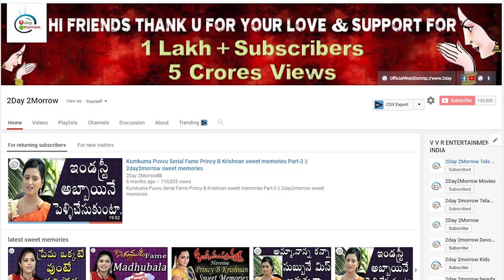Revanth Reddy Case CI Mallikarjun Reddy Suspended Over Illicit Affair ll 2day 2morrow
Revanth Reddy Case CI Mallikarjun Reddy Suspended Over Illicit Affair ll 2day 2morrow Instagram